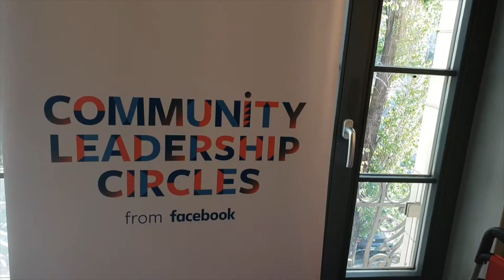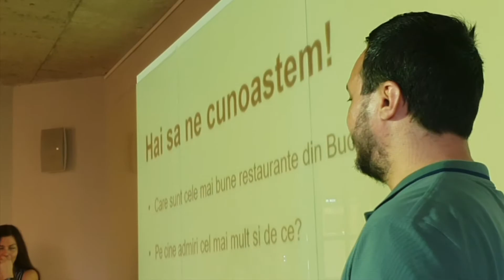Facebook Community Leadership Circles - septembrie 2018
Intalnire Facebook Community Leadership Circles Bucuresti - 30 septembrie 2018